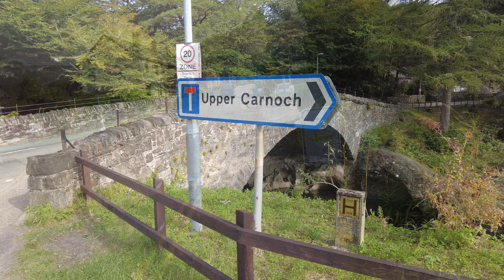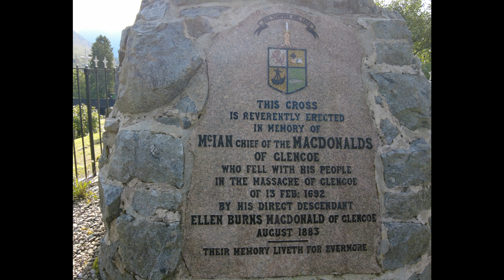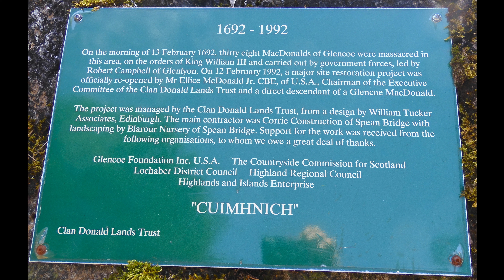Glencoe Massacre 1692 Memorial Walkabout